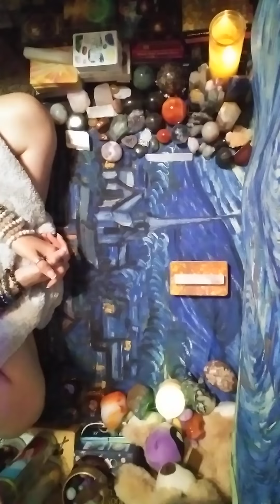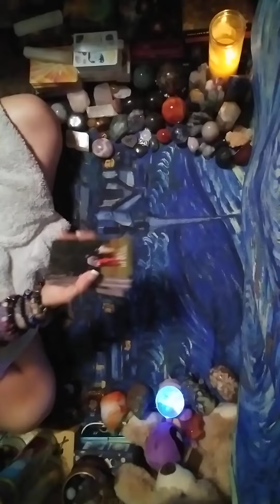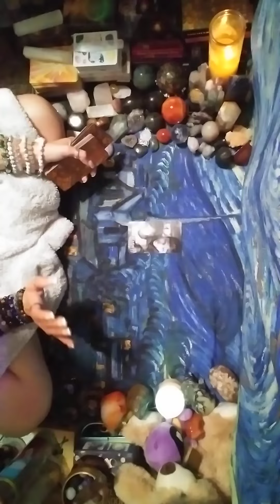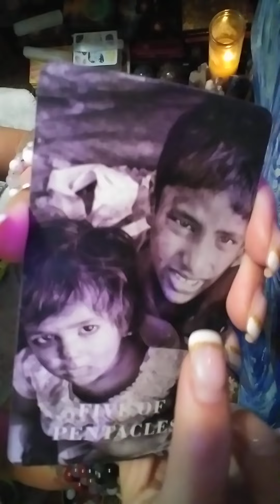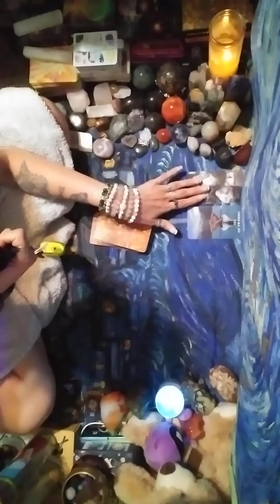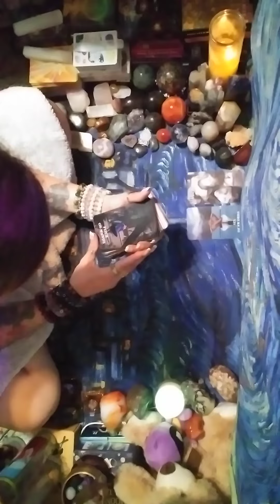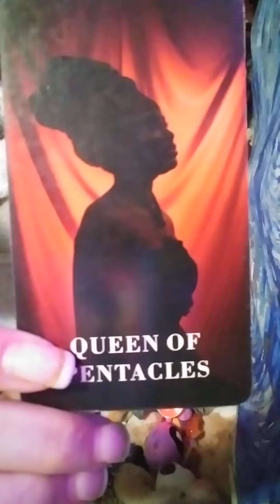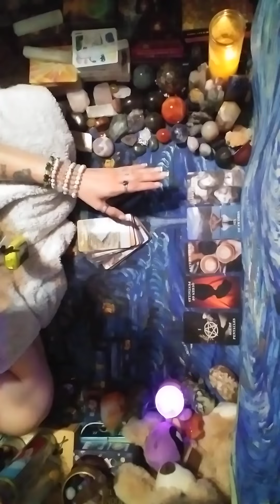1/3🧿Karmics lost EVERYTHIN tryin 2🛑block n steal from u the judge throwin the📖@ them NO MERCY!